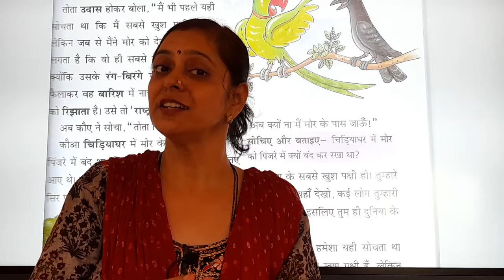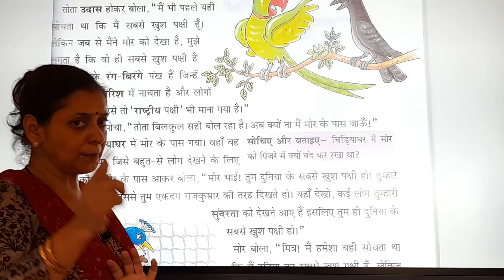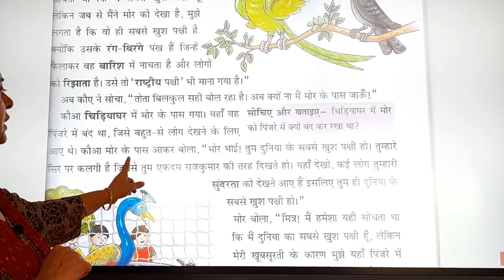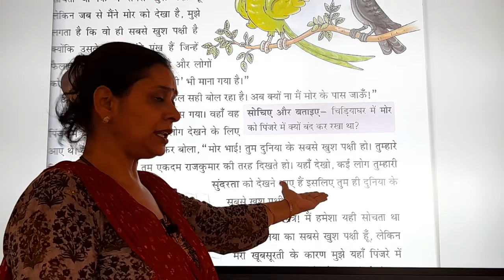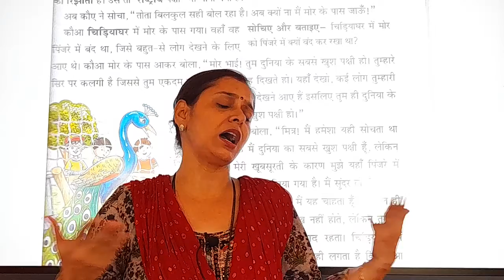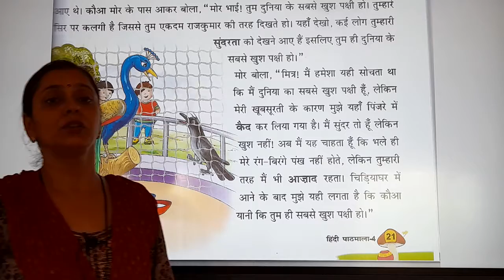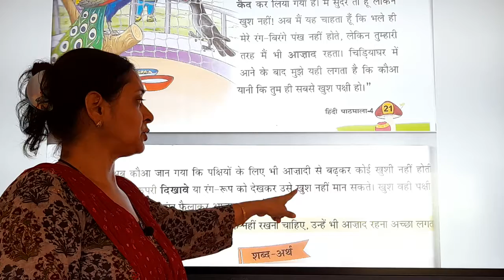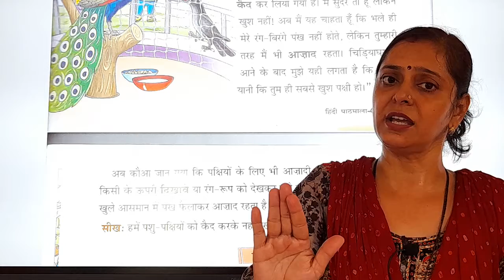STD : IV, Subject : Hindi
Chapter : 3 (Part 2)
Teacher : Anjali Ramdasani